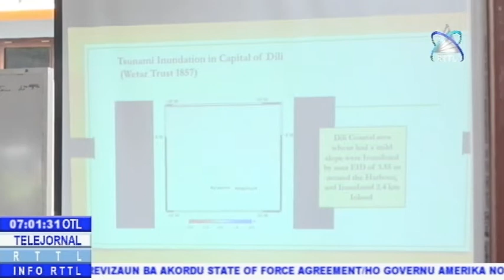Seminario Komemora Loron Mundial Risku Dezastre Ba Dala 17